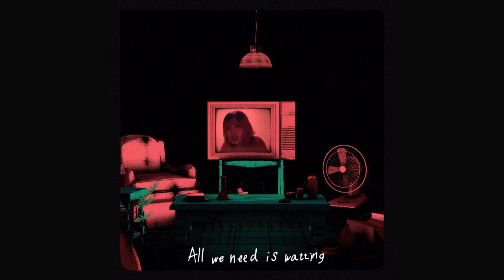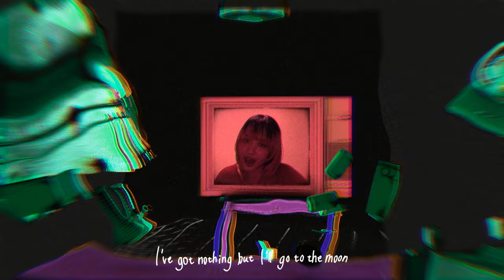Naz-「I'll go to the moon」 Lyric Video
► 日本語字幕の場合はccボタンをクリックしてください

Director: Shintaro Kunieda
Designer: NEW DOMAIN Hikari Suzuki
VFX : Ryusei Takahashi (UWDUCT)

Produced & Arranged by Seiho / Programming & All Other Instruments by Seiho
Vocal Recorded by Yoshikazu Nagai at Victor Studio / Mixed by Seiho

Naz 2nd EP 『YUQCY』
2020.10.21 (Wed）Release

01. 7-Knife(切) [Produced by Keiichi Tomita(TOMITA LAB)]
02. cacao-dark [Produced by Keiichi Tomita(TOMITA LAB)]
03. I’ll go to the moon [Produced by Seiho]
04. Bill [Produced by Keiichi Tomita(TOMITA LAB)]
05. Bluebell [Produced by Ayatake Ezaki (WONK, millennium parade)]